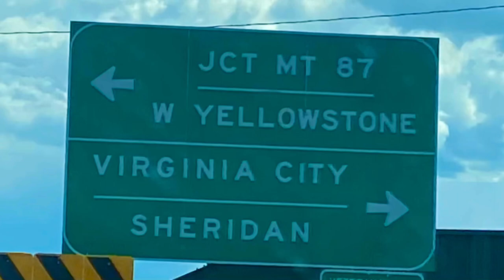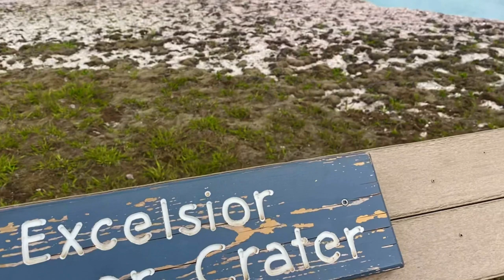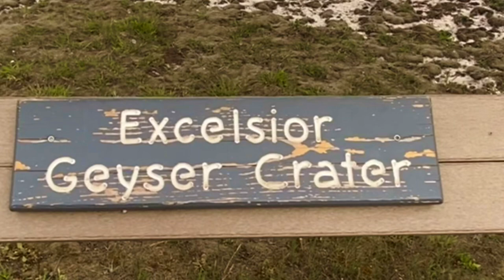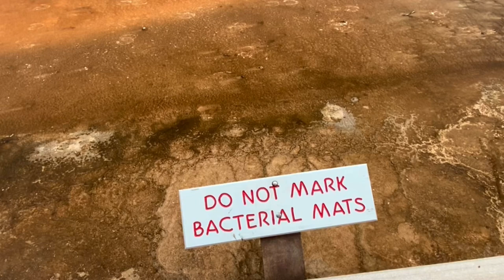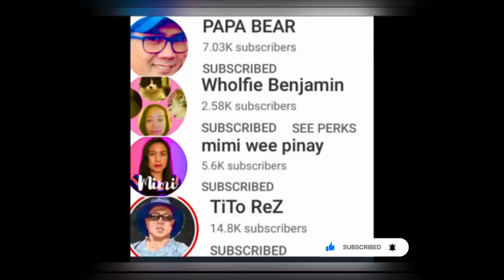Excelsior Geyser Crater In Yellowstone National Park, Wyoming/America’s National Park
If you happen to be in the area-Please pay a visit to Bangkok Kitchen Asian and Thai Restaurant
at 260 N Main St. Driggs, Idaho 83422. They have excellent food, excellent staff from the receptionist to the chef-they are amazing..We came in really late and they still open their door to us and welcome us..Thank you!
Yellowstone National Park is an American national park located in the western United States, largely in the northwest corner of Wyoming and extending into Montana and Idaho. It was established by the U.S. Congress and signed into law by President Ulysses S. Grant on March 1, 1872. Yellowstone was the first national park in the U.S. and is also widely held to be the first national park in the world. The park is known for its wildlife and its many geothermal features, especially Old Faithful geyser, one of its most popular. While it represents many types of biomes, the subalpine forest is the most abundant. It is part of the South Central Rockies forests ecoregion.

Please support my You Tube Channel Members. Thank you!